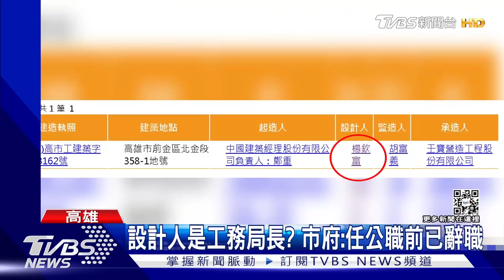路坍塌又遇強震 周邊居民憂裂縫擴大 震醒後整夜難入眠｜TVBS新聞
高雄市區的自強一路，前一天清晨才發生工地滲水路面塌陷，沒想到23號凌晨一點多又出現地震，當地居民說，擔心屋損擴大，嚇到整夜不敢入睡，而附近店家因為封路施工，乾脆休息不營業，還好經過檢查，塌陷的部位已經不再滲水，正在趕工復原，可望入夜後開放一半的道路通行。